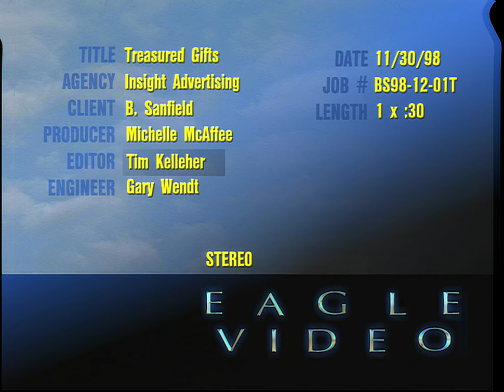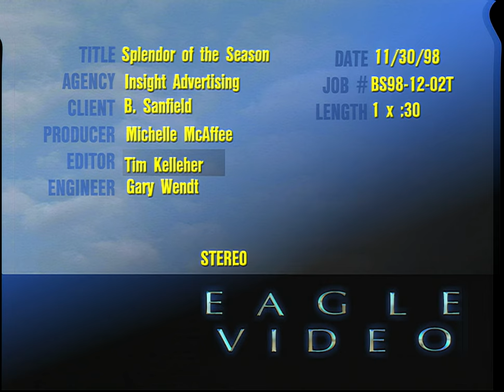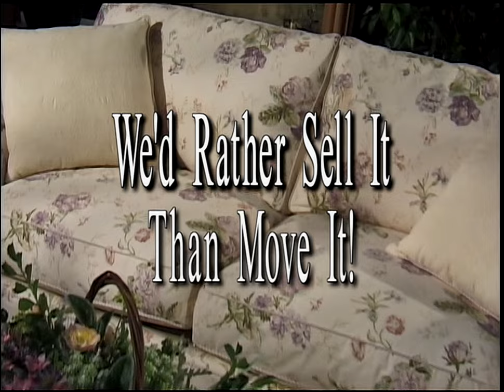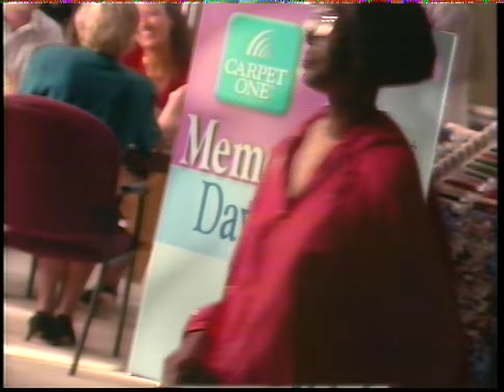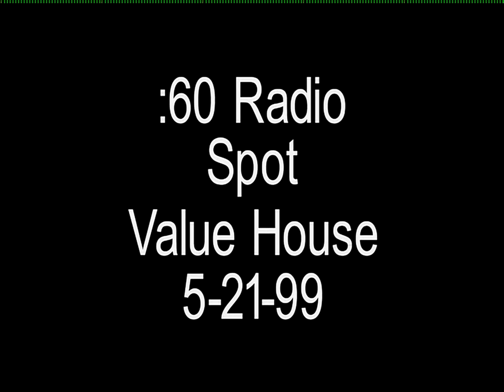1998 Suburban Chicago Commercials [Ricoh, Carpet One, Ingrassia, B. Sanfield] (JVC D-9 Master Tape)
This is a collection of commercials for Ricoh, Carpet One, Ingrassia, & B. Sanfield intended for broadcast in the Rockford, Illinois, USA market. This footage comes from the original digital master tapes.

Not too much is known about the commercials and if any were aired. These were recorded between 1998 & 1999 for the aforementioned stores, some of which were chain retailers. As a result, a lot of the commercials appear to have used generic (analog-sourced) commercial footage (such as a segment with B.B. King) with regional information overlaid on top. Since analog broadcasting was quite low-resolution and noisy, it is almost assured that a consumer wouldn't notice the, perhaps, stark contrast between the digital & analog-sourced footage. Can you tell the difference?
In addition,  some of these segments appear to simply be video-less radio bumpers.

D-9, also known as Digital-S, was JVC Victor's attempt to create a competing, comparable format to Sony's Digital Betacam. The tape format uses DV compression (like the common miniDV tape), but at twice the bitrate (50 Mbps) for extremely high fidelity picture reproduction and very low generational losses. Just like how Sony used Betamax-sized tape for Digital Betacam, this tape format used tapes extremely similar to VHS in size and shape, hence the "Digital-S" (like S-VHS) name! In fact, the tapes are identical to and interchangeable with the rare W-VHS analog HD tape format (but the recording formats are obviously quite different)!

Enjoy these rare commercials in unusually high quality from an era gone by!

Sad fact: This tape is cursed! While other branches may exist for the major retailers, not a single Rockford, IL branch or business mentioned in these recordings exists today. That even includes the production house!

xxxxxxxxxxxxxxxxxxxxxxxxxxxxxxxxxxxxxxxxxxxx

This D-9 recording was played back using a JVC BR-D85U D-9 deck.

This is a REELY EXCLUSIVE upload! This footage is from the only known master recording.

Note: The video was edited to eliminate unnecessary color bars, countdowns, and long-spaces between segments. This recording would have otherwise been 60 minutes long!

xxxxxxxxxxxxxxxxxxxxxxxxxxxxxxxxxxxxxxxxxxxx